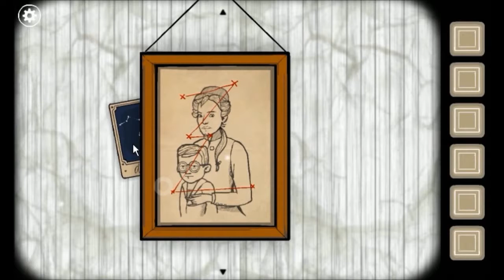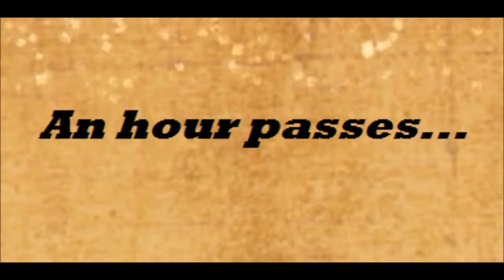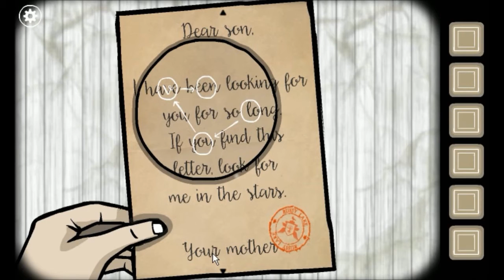Rusty Lake: Roots Ep17: The Wheel of Torture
So... this video is longer than I'd prefer, but, it is consistantly fun, and I cut out nearly an eternity of boring biz.